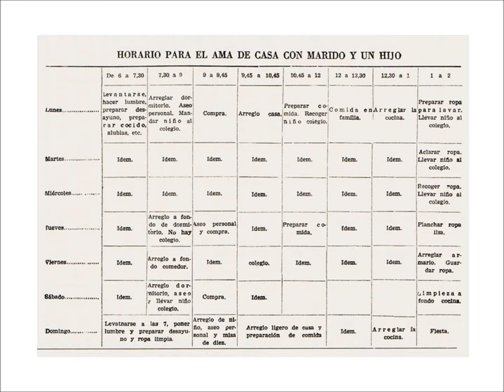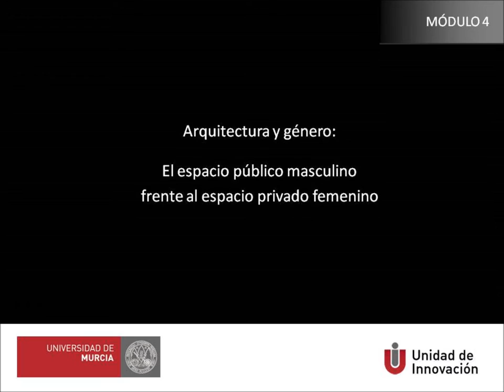Módulo 4.b. Artistas y obras relacionadas.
Artistas y obras relacionadas.  Elementos metafóricos / artísticos en los que basar la obra: contextualización